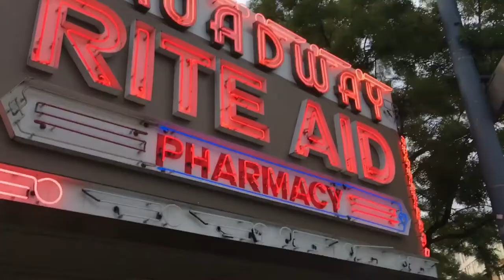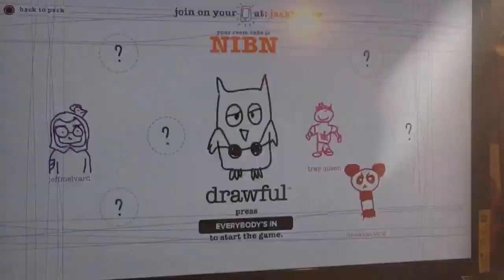It hurts alot (Summer Set: Day 30-7/29/2018)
Seattle Day 4 of 5: travel spicy noodles and games!